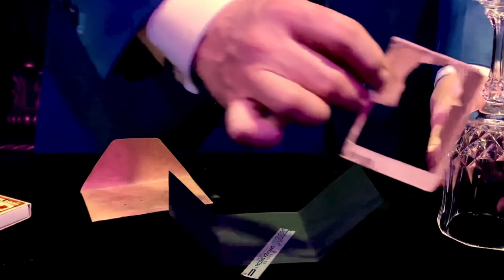The Boyd Mystery by Bill Abbott